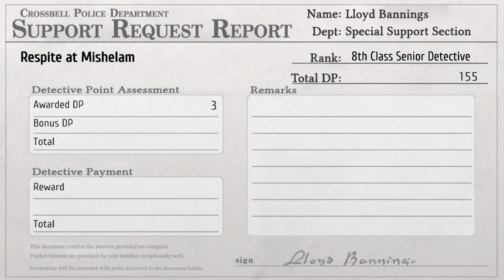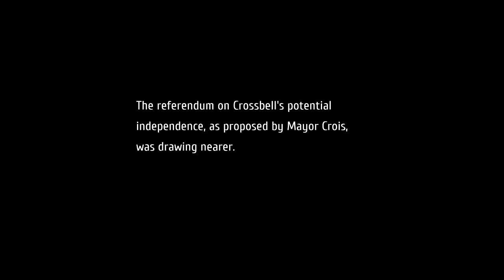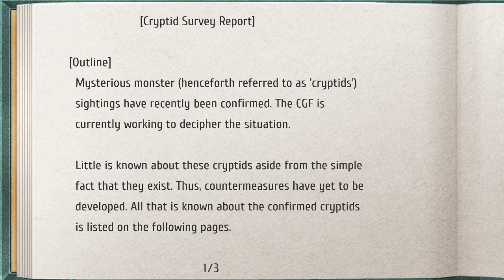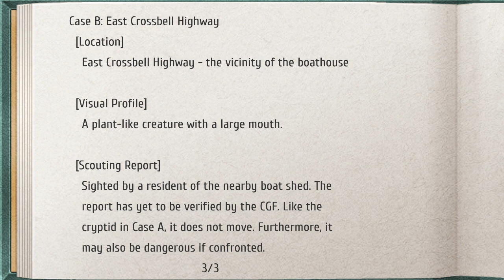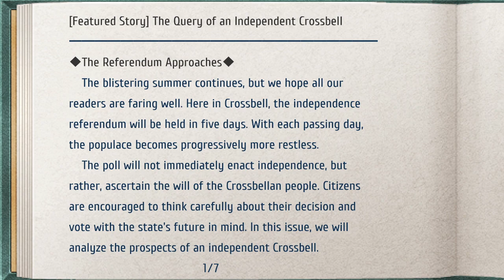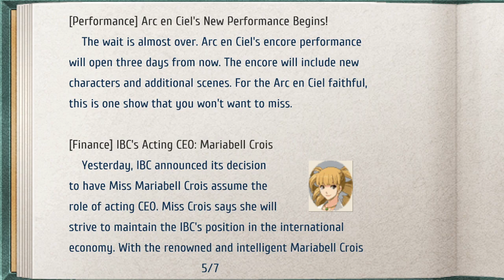LoH: Trails to Azure Nightmare Playthrough EP 19: Respite's End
The SSS has an unexpected encounter with Campanella, Enforcer No. 0 of Ouroboros after defeating two ghostly creatures. They exchange some words, but nothing of true relevance comes out of it, other than he did nothing to KeA, which the SSS find near the Mirror Castle, not remembering how she got there in the first place.

After this strange event, the SSS returns to their duties the next day, being tasked with hunting down strange creatures known as Cryptids.